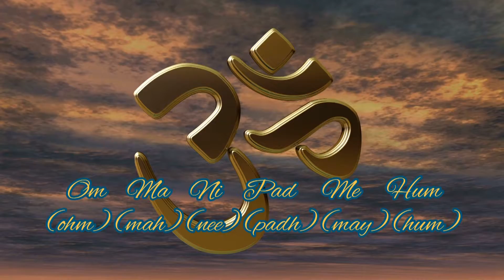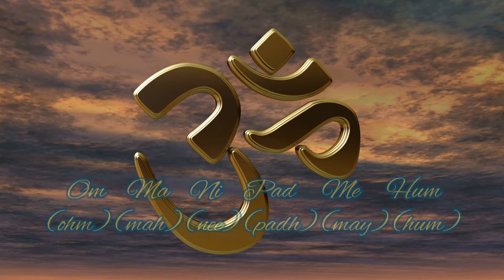HD ॐ Mantra ॐ Om Mani Padme Hum ॐ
Extremely Powerful Mantra "Om Mani Padme Hum"
9 min. HD ॐ Mantra ॐ Om Mani Padme Hum ॐ

"Om Mani Padme Hum" first known description of the mantra appears in the Karandavyuha Sutra (佛說大乘莊嚴寶王經/ The Buddha Teaches the Sutra of Mahayana King's Sublime Treasure), which is part of certain Mahayana canons such as the Tibetan's. It was stated inside the sutra, Shakyamuni Buddha said, "This is the most beneficial mantra, even I made this aspiration to all the million Buddhas and subsequently received this teaching from the Buddha Amitabha." This text is first dated to around the late 4th century CE to the early 5th century CE.

"The Powers of the Six Syllables"
The six syllables perfect the Six Paramitas of the Bodhisattvas.
Gen Rinpoche, in his commentary on the Meaning of said:
"The mantra Om Mani Pädme Hum is easy to say yet quite powerful,
because it contains the essence of the entire teaching. When you say
the first syllable :

"Om" it is blessed to help you achieve perfection in the
practice of generosity,
"Ma" helps perfect the practice of pure ethics, and
"Ni" helps achieve perfection in the practice of tolerance and patience.
"Päd", the fourth syllable, helps to achieve perfection of perseverance,
"Me" helps achieve perfection in the practice of concentration, and the final sixth syllable "Hum" helps achieve perfection in the practice of wisdom.

So in this way recitation of the mantra helps achieve perfection in the six practices from generosity to wisdom. The path of these six perfections is the path walked by all the Buddhas of the three times. What could then be more meaningful than to say the mantra and accomplish the six perfections?"

The six syllables purify the six realms of existence in suffering.
We thank you with all our heart for your positive comments on YouTube channel HD Music for Meditation, Yoga, Relaxation and Sleep !  Due to our personal knowledge and lots of other wonderful events a Company New Age Music Production came into the world. It is really-really interesting! Numerous, priceless works of scientist's neuro acoustics from all over the world are gathered here.
We are proud to work only with innovative technologies in the field of audio. We are constantly experimenting and searching for new methods proving their efficiency all the time. The results of our work help thousands of people round the world cope with their problems easily and, what is more important, make their dreams true!
Dozens of audio effects are used in programs for meditations developed by New Age Music Production (amplitude modulation, optional impact force, technology of space-acoustic bias/shift and others not than less effective).
New Age Music Production downloads only meditating technologies we work ourselves with, as well as our families and friends. It means only those technologies proved to be: simple, open, clear but still 100 per cent effective. This program gave us beauty, good health, happiness, joyful mood, and a great wealth.  We sincerely wish you such luck to all of you!
Want everything around to become better and better?
Interested in sound health, positive tonus of life and constant growth in various spheres of this sparkling life?
Join effective programs for audio meditation.
We do our best to meet your expectation!

With Respect and LOVE
New Age Music Production

General Director
Renatas Supronas
Big Global Limited London